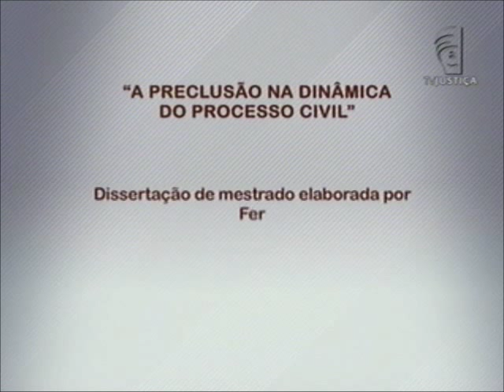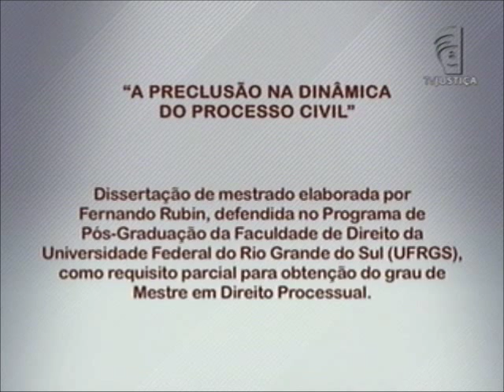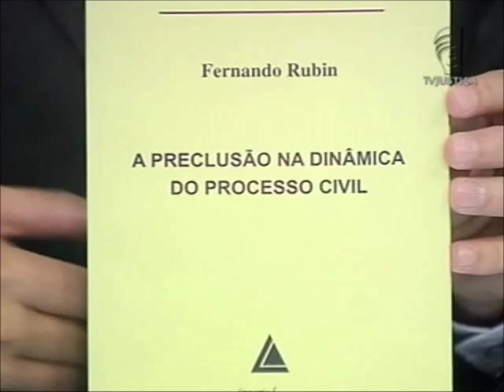Academia - Preclusão na dinâmica do processo civil (02/09/12)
Nesta semana, o programa Academia debate a dissertação de mestrado de Fernando Rubin: "A Preclusão na Dinâmica do Processo Civil". O estudo foi apresentado ao Programa de Pós-Graduação da Faculdade de Direito da Universidade Federal do Rio Grande do Sul (UFRGS), como requisito parcial para obtenção do grau de mestre em Direito Processual.